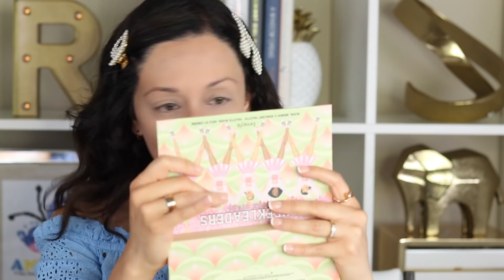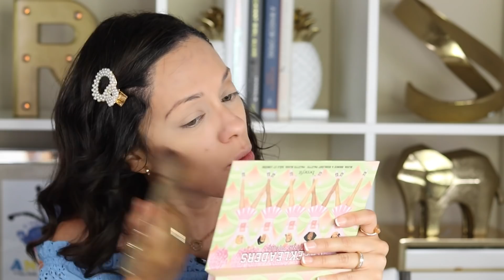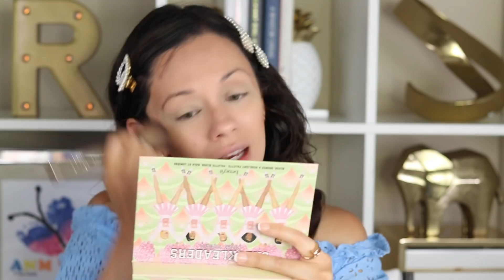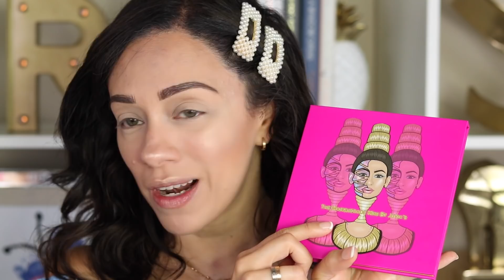YUYA, JUVIAS PLACE, LUNAR BEAUTY Y UNA BASE SUPER BLANCA?! | MAQUILLATE CONMIGO